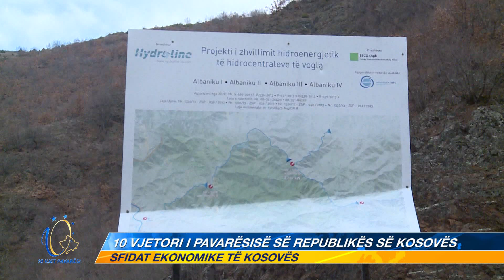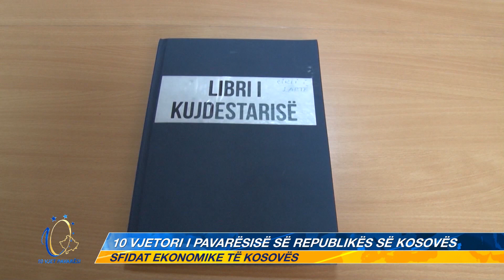Kosova 10 - SFIDAT EKONOMIKE TE KOSOVES 17.02.2018